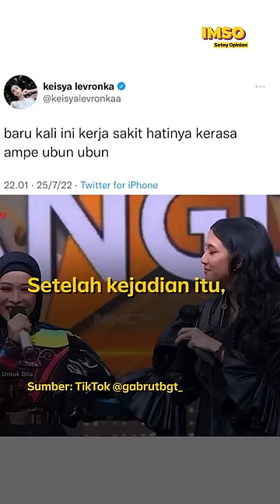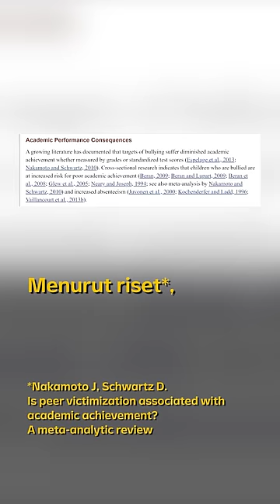Bully Berkedok Canda, Pantas Baper? | In My Sotoy Opinion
Bully berkedok canda atau canda berkedok bully?

Menurut lo kalau kasus kayak gini memang korbannya aja yang baperan, atau pelakunya enggak punya hati?

(Narasi)